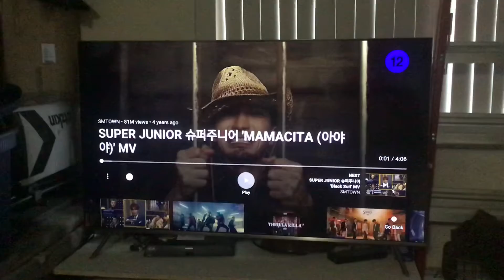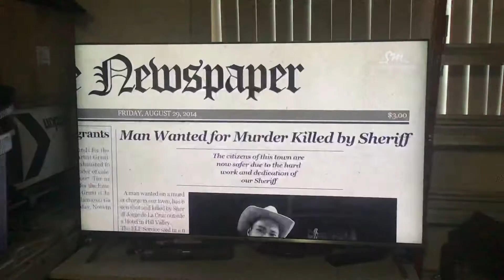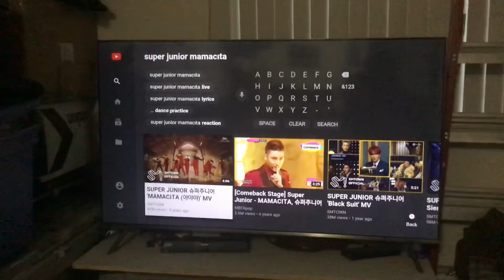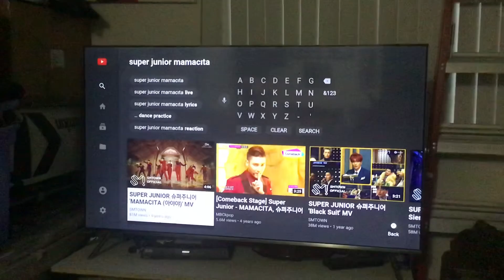Super Junior (슈퍼주니어) -Mamacita REACTION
Credits go towards SM Entertainment and Super Junior